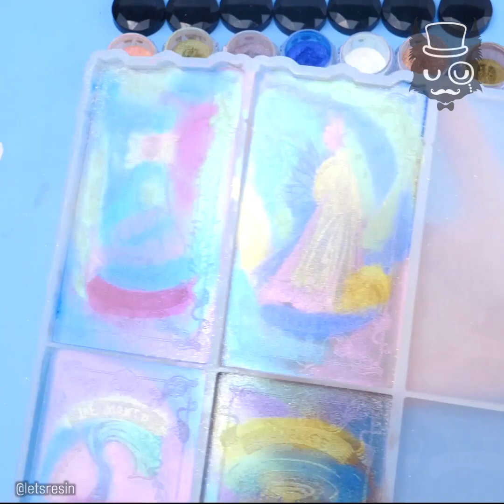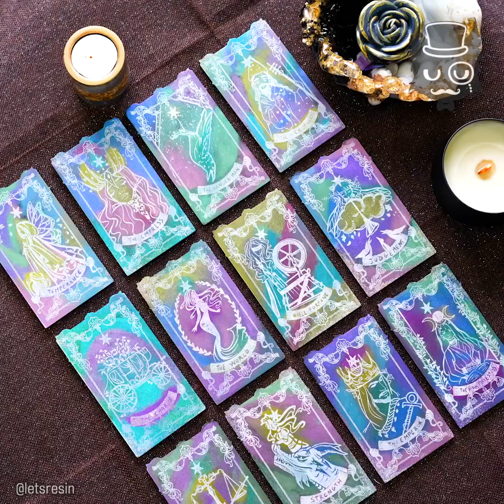How To Create Tarot Card A simple way